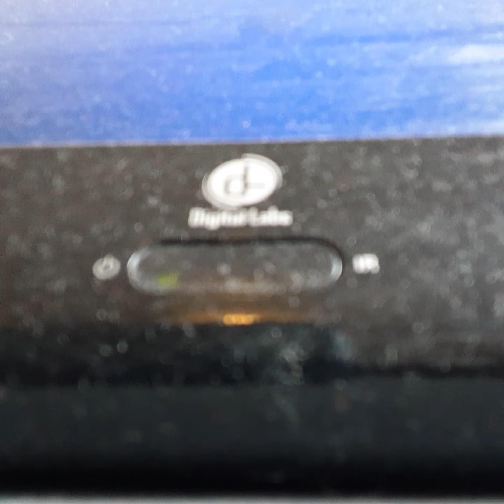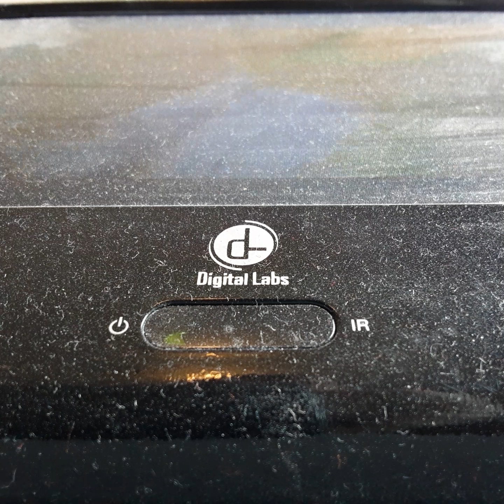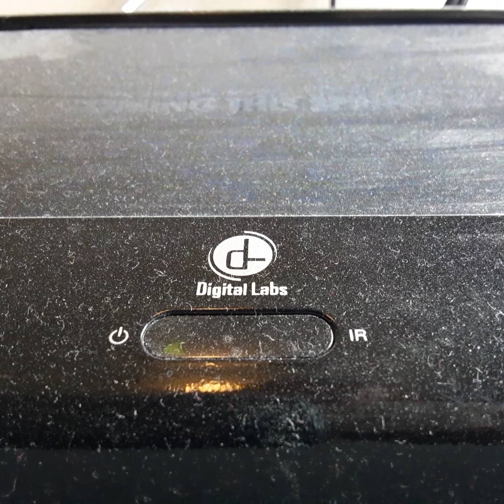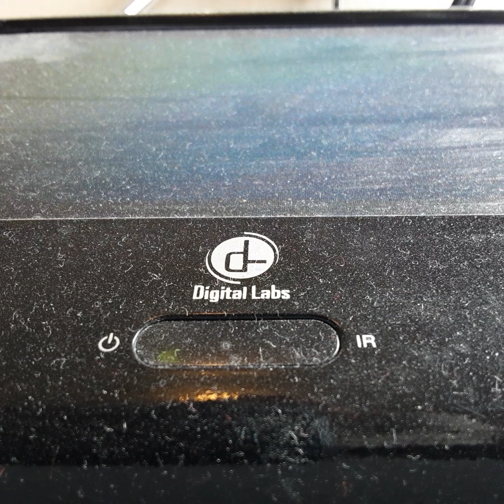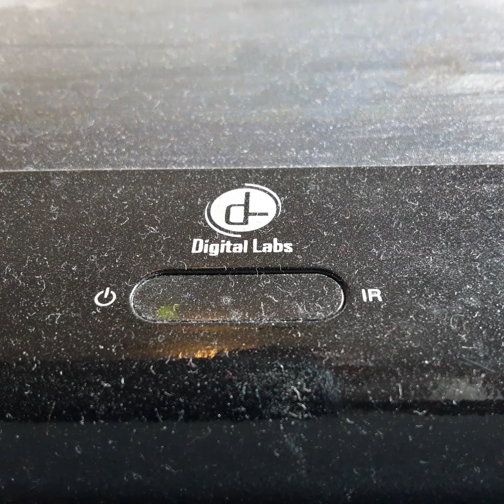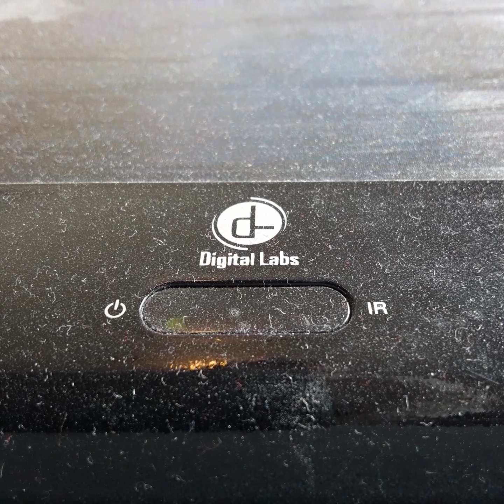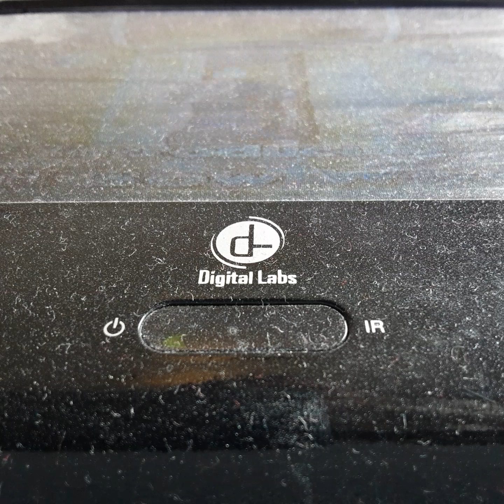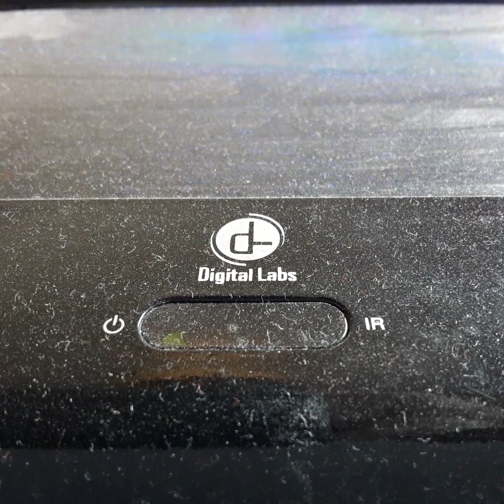Opening To Big Mammas House 2001 VHS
From 2001
20th Century FOX & Regency Entertainment Presents Big Mammas House Martin Lawrence Nia Long
Color 71%
20th Century FOX Regency Entertainment 20th century Fox Home Entertainment